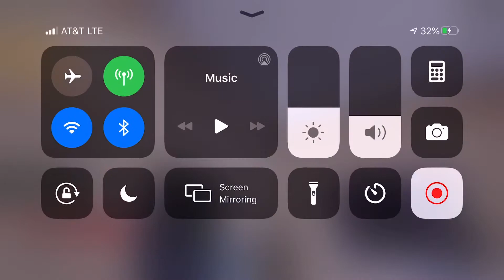The best place to be in siren head